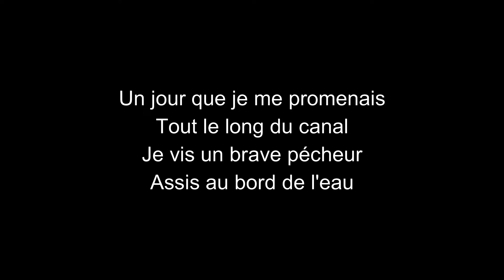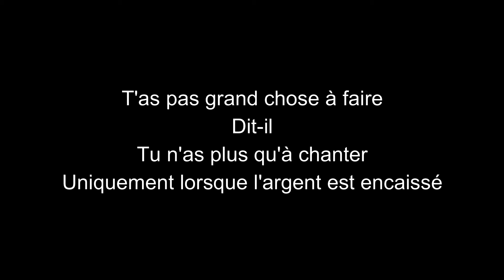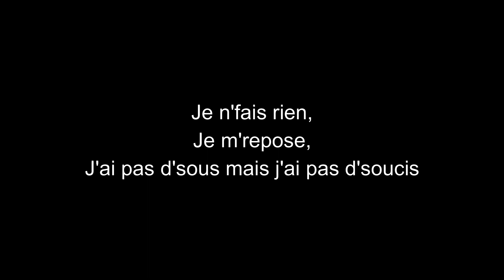Daniel Guichard-Je n'fais rien-paroles